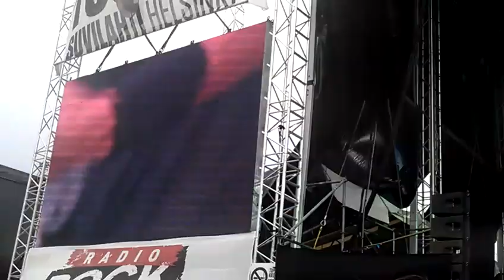Tuska 2011 EPICA - UNLEASHED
Epica live at Tuska Open Air Festival 2011.